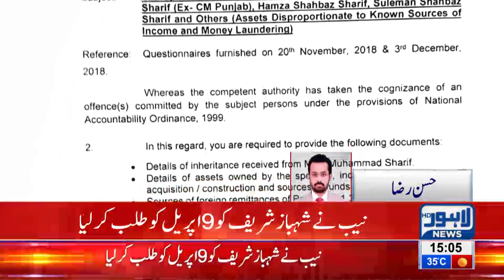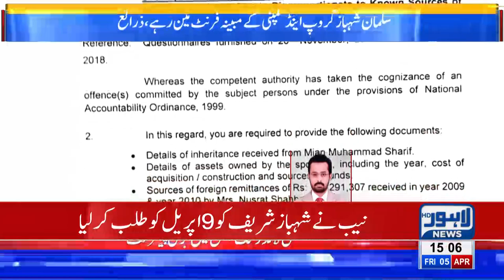NAB summons Shehbaz Sharif in money laundering case on April 9